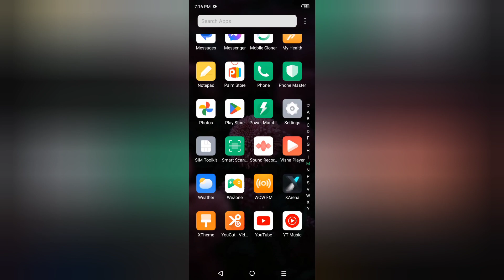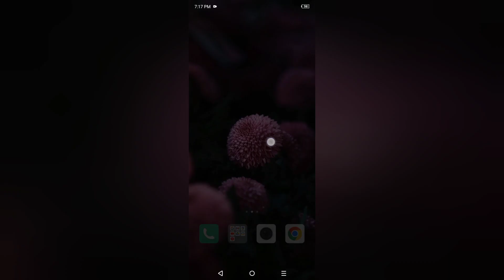Infinix Smart 8 Plus auto power off problem kaise solve kare, how to solve automatic switch Off prob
Infinix Smart 8 Plus auto power off problem kaise solve kare, how to solve automatic switch Off Problem in infinix, schedule power on and off settings